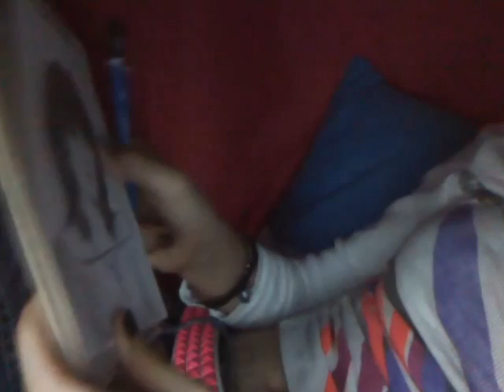Joan Jett Sketch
My IDOL! This one is for you Joan Jett :)